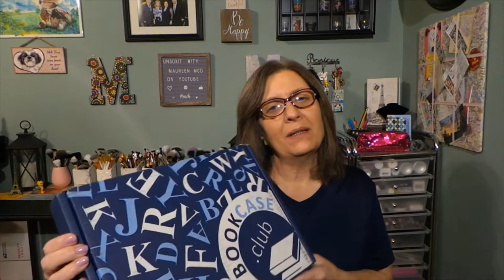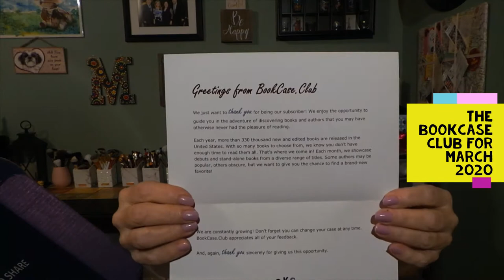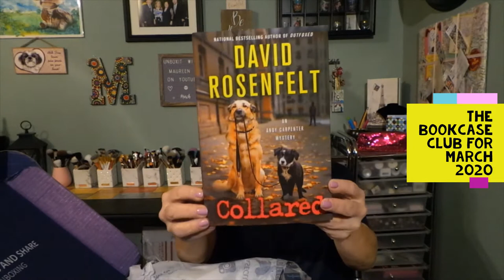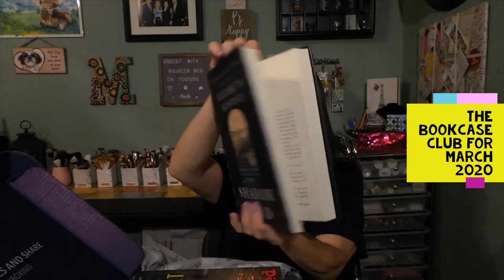Bookcase Club for March 2020 "Thrill Seeker Club"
The bookcase club is a monthly subscription of 2 novels in the genre of your choice.  You can change the genre each month so that you can experience them all.

The price is $9.99 plus $5 S&H = $14.99 per month

The six genres to pick from are:

1.  Kids bookcase club:  pick the age and gender of the child, get 2-4 books
2.  Teenage dreams case:  young adult, get 2 books
3.  Thrill seeker case:  mystery/thriller, get 2 books
4.  Strange worlds case:  sci-fi and fantasy, get 2 books
5.  Surprise Me Fiction:  fiction, get 2 books
6.  Booking for love case:  romance, get 2 books

BookCase.Club is a monthly subscription service for both avid readers and those looking to amplify their imagination. We believe in the importance of literature and the magic of the written word. Stories help to expand our minds and expose us to new experiences. Reading is dreaming with open eyes.

This is a GREAT subscription for beginner, avid or sometime readers of all ages.

I upload new videos 6 days a week, every Monday to Saturday at 2pm EST.

I enjoy doing Giveaways at least once a month to give back to those that support what I am doing. I really do appreciate every one of you!!! Your kind and thoughtful comments humble me every day.

Camera:  Samsung Galaxy EK-GC110 Camera
External microphone:  Pro Lavalier lapel mic
Editing:  Microsoft video editor
Thumbnails:  Photo editor 10